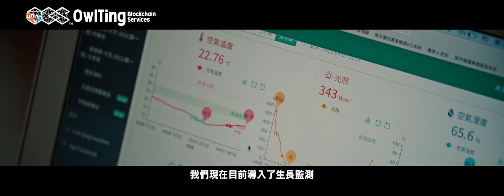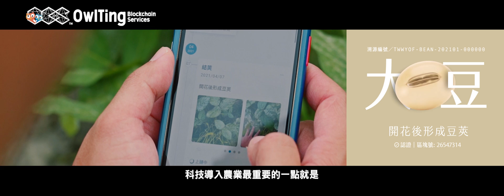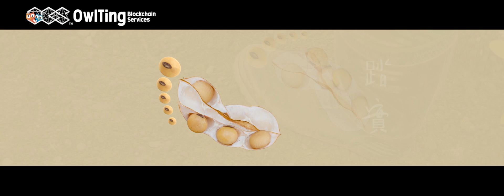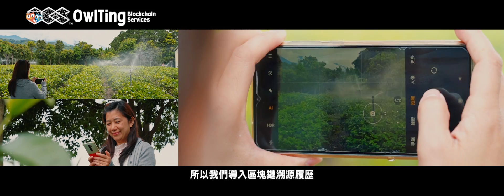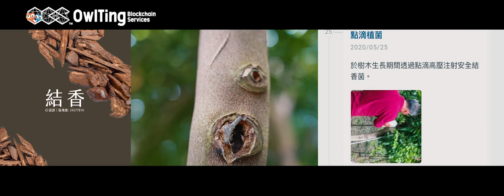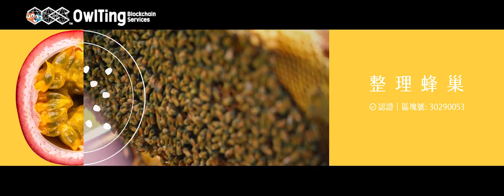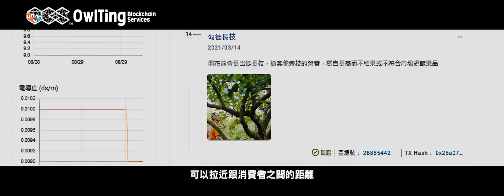【OwlTing Blockchain Services™】奧丁丁區塊鏈應用服務 X 農業｜智慧農業｜溯源履歷｜農業創生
當農業遇見區塊鏈　　地方小農「鏈」結全世界

不再看天吃飯，迎戰氣候變遷！
危機，即是轉機。
跟上食機，創造生機。
一起迎接科技農業新時代！

成為 OwlTing Blockchain Services™ 合作夥伴！
讓產業大躍進，讓未來無極限！

【奧丁丁區塊鏈應用服務 X 農業】
區塊鏈透明且不可篡改特性，改寫生產履歷的生態，提升消費者對生產者及農產品的信任感，同時也提高了品牌價值。突顯區塊鏈應用對於農業生產的重要性。

（一）生產流程透明化
將農業活動週期擷取的所有資訊集結於區塊鏈上，確保產品來源、加工運輸等細節公開，降低消費者疑慮，為安全把關。
（二）農產品品質提升
安置數位設備藉由長期記錄、分析大數據，改善產品的環境與條件，並提升整體生產技術及產品品質。
（三）直接的資訊接收管道
提供透明且簡易的數位化管道，讓消費者輕易獲得生產過程的資訊，提升消費者對生產者及產品的信任感，提高品牌價值。